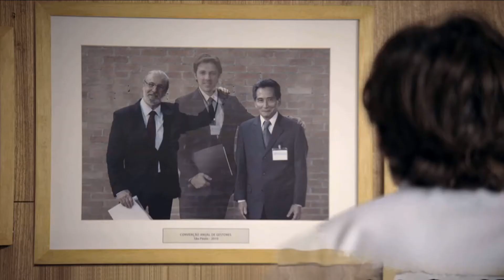Reclame - Luna França vai às ruas de Cannes no "Que Festival é esse?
E a repórter Luna França tenta descobrir em mais um divertido episódio do quadro "Que Festival é Esse?" se as pessoas nas ruas de Cannes sabiam que estava acontecendo o maior festival de criatividade e publicidade do mundo, o Cannes Lions 2012.